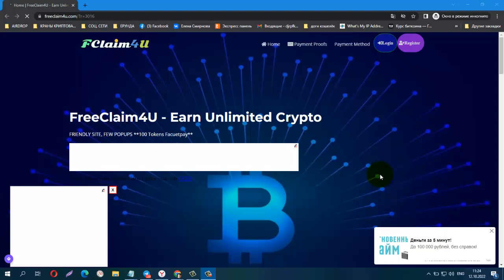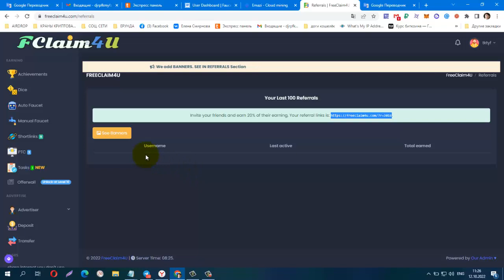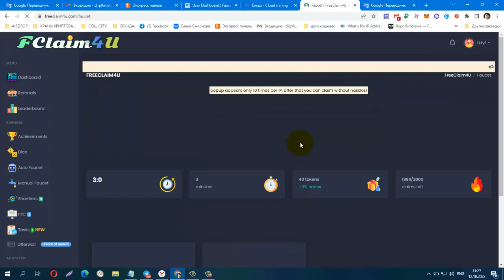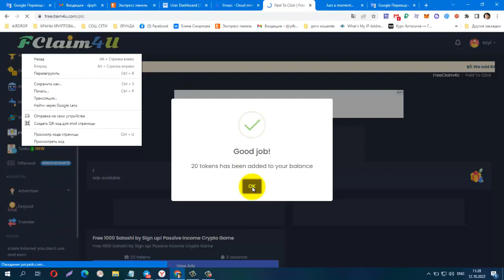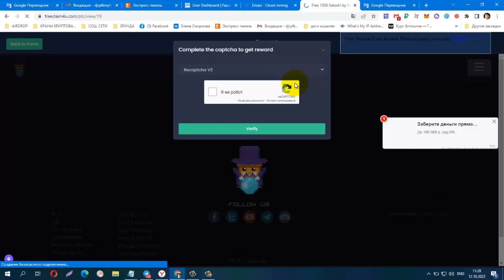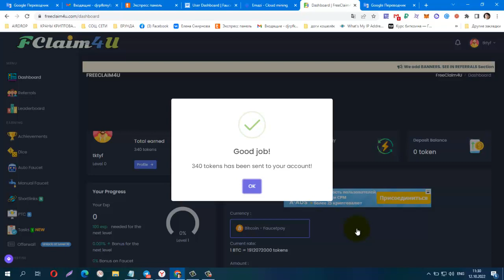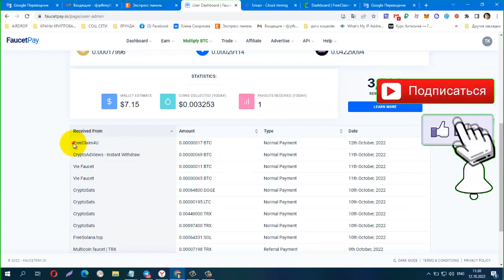Без вложений! NEW BUX FreeClaim4U , лёгкий заработок на просмотре сайтов, Вывод на FP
Minimum withdrawal is 100 tokens